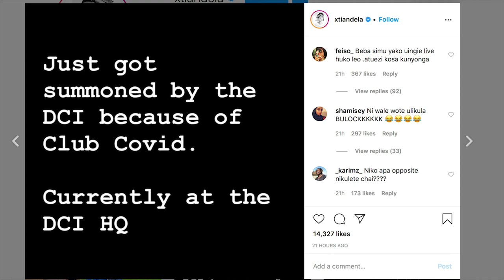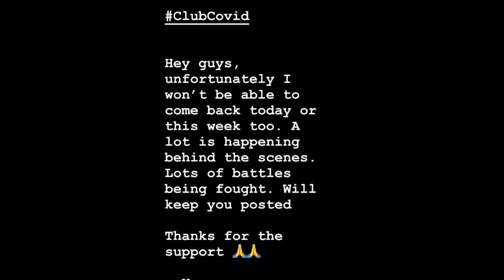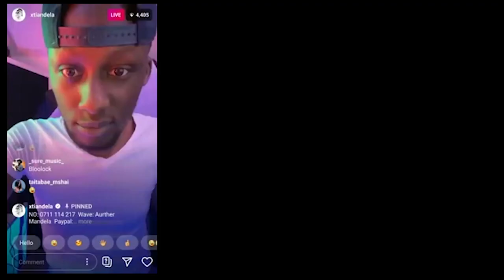Xtian Dela's CLUB COVID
Xtian Dela's club covid has definitely been a topic of discussion and subject matter among different age groups for the past few weeks. The moral police have come out guns blazing saying it needs to be shut down. it's definitely a ratchet affair but it equally has its own audience. From ladies pouring all kinds of flour and breaking eggs in their derrière, twerking with cucumbers and onions this show has a reach of it's own. To each their own.